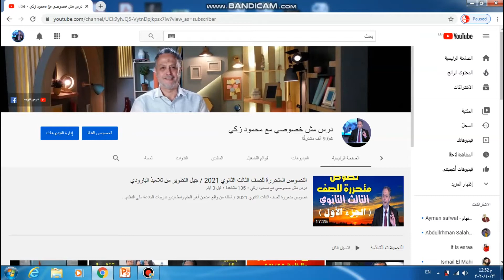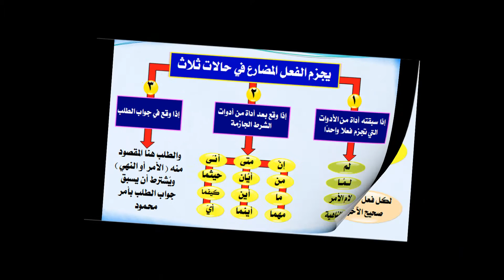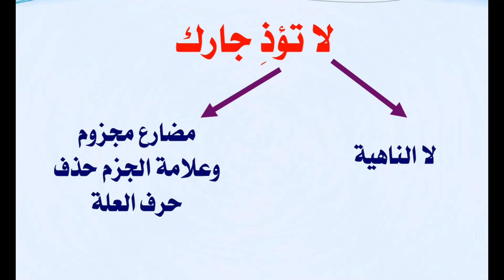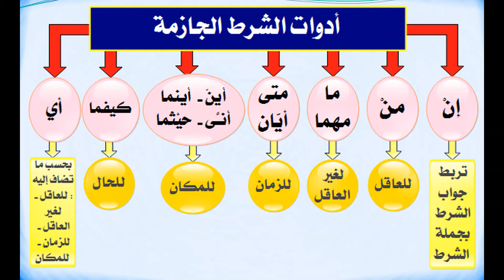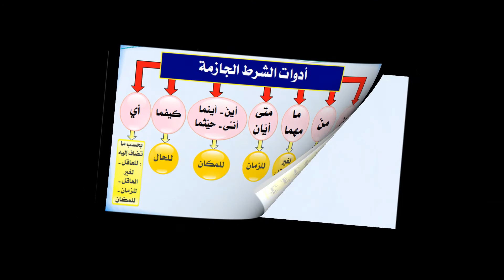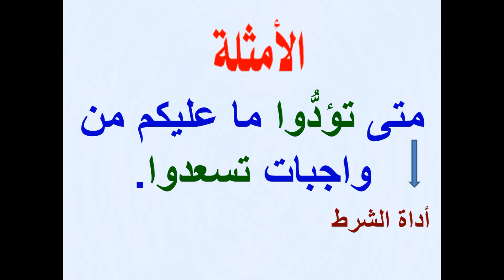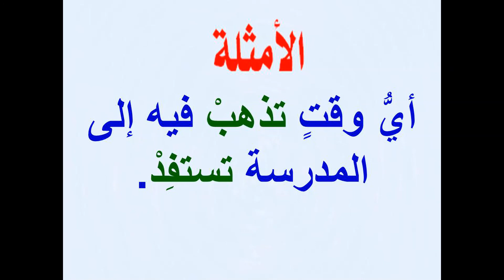جزم الفعل المضارع ( الجزء الأول ) نظام حديث / حالات جزم الفعل المضارع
جزم الفعل المضارع للصف الثاني الثانوي والصف الثالث الثانوي / حالات جزم الفعل المضارع